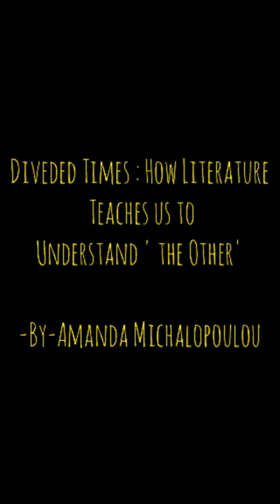Divided Times: How Literature Teaches us to Understand ' the Other'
Semester IV General English paper Spectrum ( Ao6)